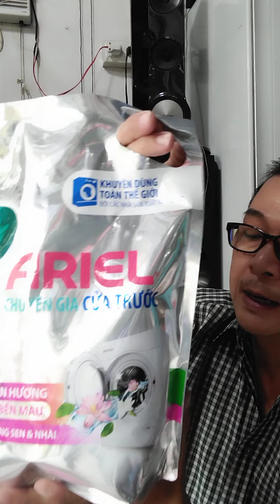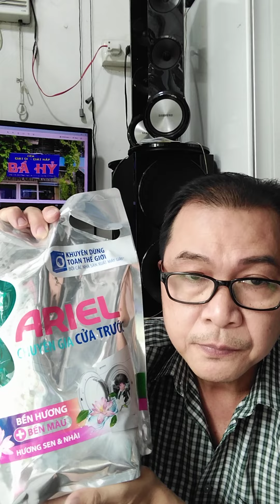QUÝ BẠN KHÔNG THÍCH MÙI NƯỚC XẢ...SỬ DỤNG NƯỚC GIẶT NÀY NHÉ.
248 PHẠM NGŨ LÃO P.7 GÒ VẤP - SÀI GÒN.